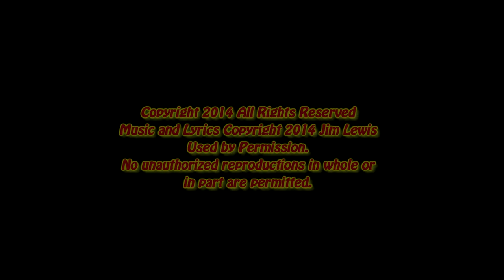Big Jim Lewis - Wouldn't It Be Funny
Big Jim Lewis with Wouldn't It Be Funny at the January 2014 Music Showcase in Calgary. Please LIKE CremaTv on Facebook

Lyrics and Music Copyright Big Jim Lewis, used by permission, no unauthorized reproductions in whole or part permitted.

and check out the Caffe Crema Facebook fanpage to see the dates of upcoming shows.